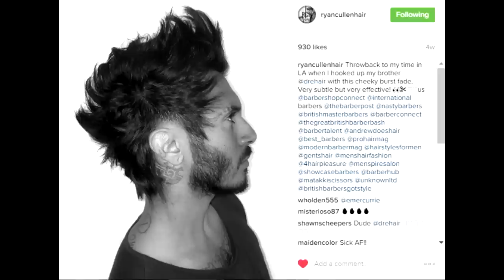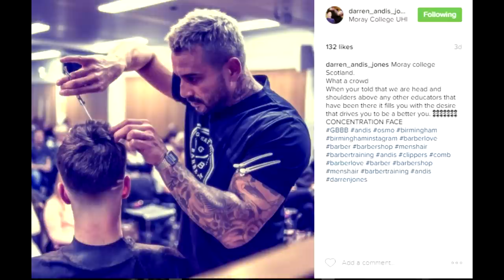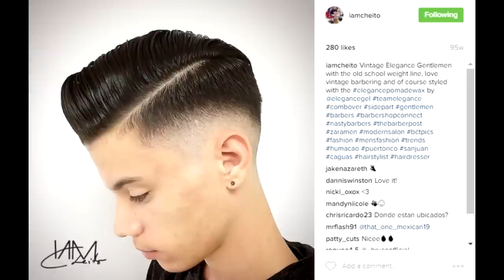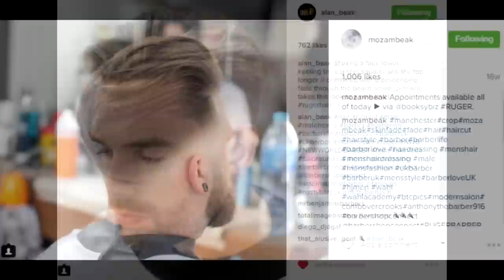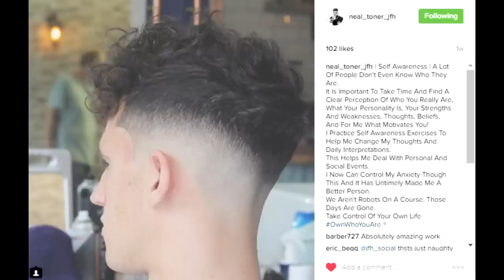Top 5 Barber's Who Inspire Me! - Kieron The Barber -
Hey everyone what is going on its Kieron The Barber Here with another Top5 video!

This video is for people that inspire me on another level! the guys i mention in the video are amazing barbers/stylists and deserve a follow! im going to be putting all there instagram names below make sure you give them all a follow!!

Ryan Cullan: @Ryancullanhair
Alan Beak: @Alan_Beak
conor taaffe: @conortaaffehair
Jose Barreto Jr : @iamcheito
Micky Graham: @M13ky
Darren Jones @darren_andis_jones
Neil Toner: @jfh_social
Reece Beak @mozambeak

Song "Wanna Know" instrumental
Artist Dave

Thanks for all the great comments and likes!
Appreciate it!